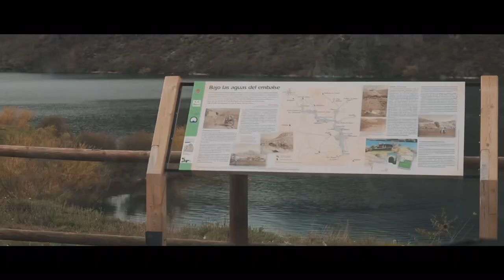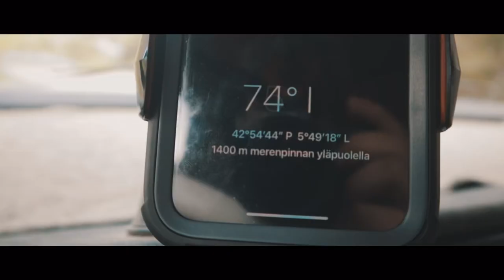🇪🇸 Stunning Mountain Roads of Northern Castilla y León, Spain | Van Life Travel Vlog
Finally reached the stunning mountain roads
and landscapes of northern part of Castilla y León, Spain!
And it just gets better and better on the upcoming vlogs,
to get notified when I upload new videos!
Spain is so versatile and beautiful in so many ways you can't even imagine.
From Alp-like skiing in Sierra Nevada to beach life under the palm trees or
stunning cliffs on the northern coast and scenery mountain roads and Spanish villages (pueblos blancos)
or green forests and rivers, lakes and endless olive fields... Spain has it all.
And here in north Spain even the food is amazing!